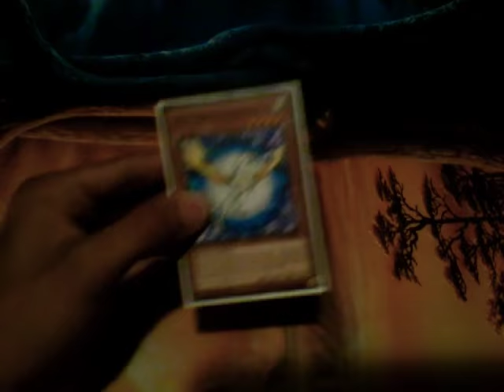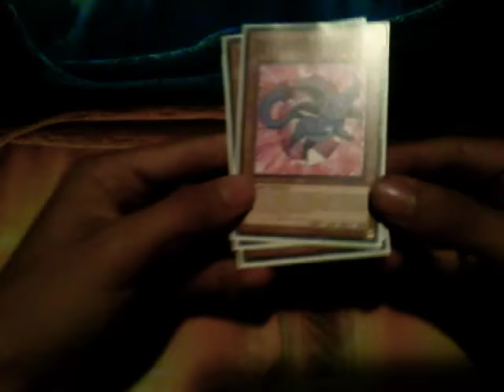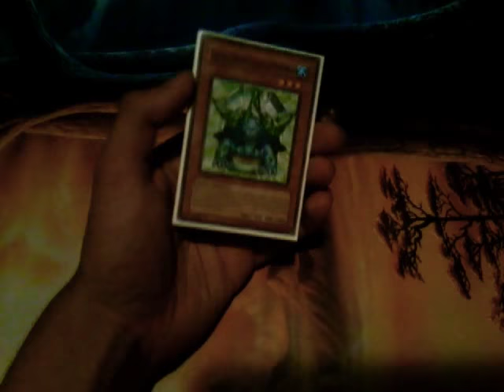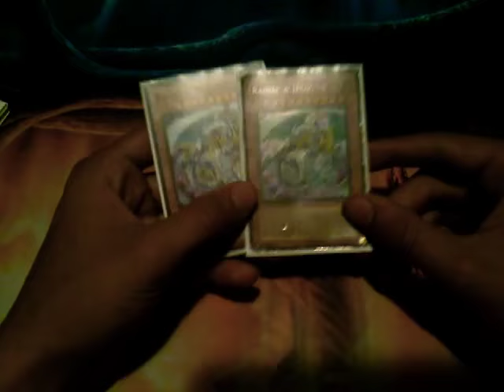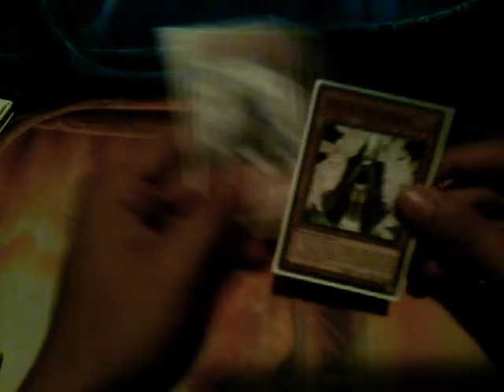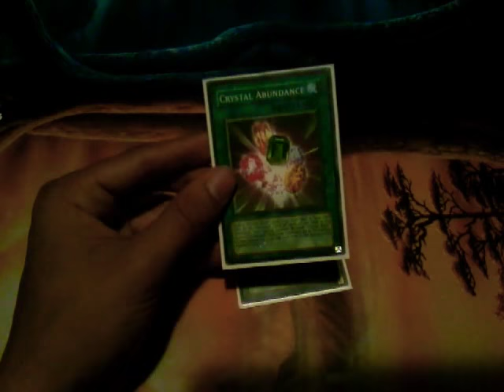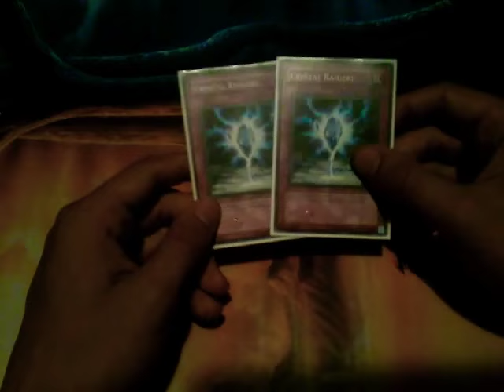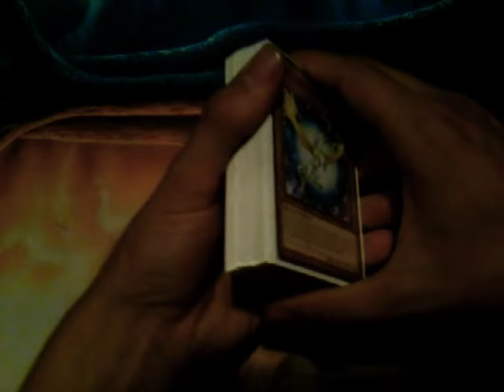Présentation deck bête cristalline (première vidéo yu gi oh)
Salut tout le monde ! de retour avec un deck ygo (yu gi oh)  bête cristalline que j'avait hâte de vous montré!! Désolé pour la visibilité et j'espère que le son est mieux bonne vidéo !!

G besoin du tigre de topaze a l'échange ou à l'achat